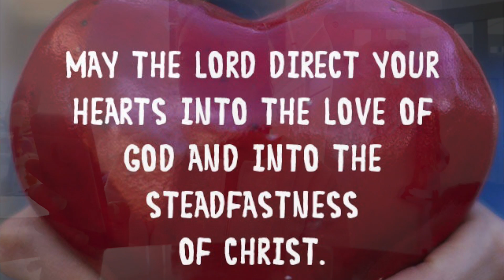How to Feed a Toddler His Dinner // Season 2 - 10.6.16 & 10.7.16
Larianne & Jaden hang out on the nursery floor, as usual, while she makes his morning bottle. Later that evening, Larianne gets started on dinner while Roody feeds Jaden his dinner. On the menu: Fresh Pimento Cheeseburgers with Collard Green & Carrot Slaw. Recipe by Blue Apron. Jaden decides he doesn't want to eat dinner, so Larianne offers to take over from Roody and succeeds. Somewhat. After dinner, Larianne makes smoothies and Jaden ends up drinking half of hers. The next day, Larianne has some errands to run. She totally forgets to drop off Jaden's stool samples, but she gets some yarn at Michaels and orders a drink at Starbucks. Then she and Roody drop of Charmaine's crochet order downtown and then get Garden Catering for dinner. Larique comes over briefly. Larianne & Roody stay up late watching TV.

larjw91
mastergiggle001

*Periscope*
Roodianne7911